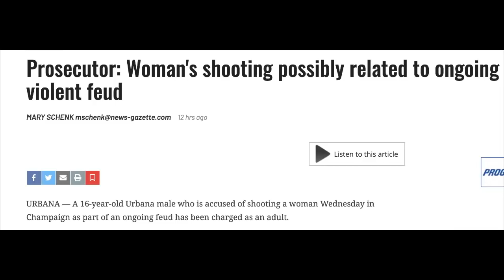A Gun Owner's Passionate Takedown of the Growing Cult of Conformity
John Rochford, a graduate student at Iowa State University and former columnist for the campus newspaper, joins Cam to talk about his experience as a minority gun owner and why he believes increasing attacks on diversity of thought and opinion have little to do with justice or equality, and everything to do with power politics.